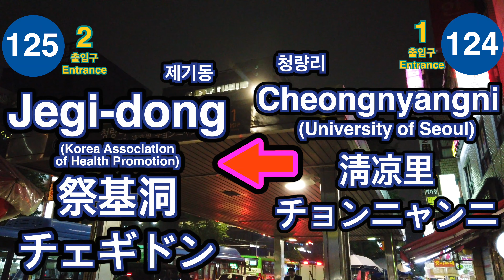🇰🇷 1 Line🚦Cheongnyangni ➔ Jegi-Dong🚦淸凉里 ➔ 祭基洞🚦チョンニャンニ ➔ チェギドン🚦청량리 ➔ 제기동🚦4K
청량리역 에서 제기동역
Cheongnyangni Station to Jegi-Dong Station
淸凉里驛 出发 祭基洞驛 到达
チョンニャンニ から チェギドン へ